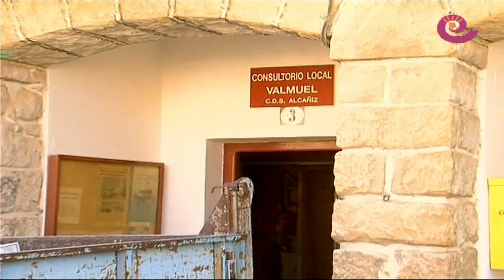La Comarca.tv - Obras en Valmuel y Puigmoreno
Obras en el consultorio médico de Valmuel y en el pabellón polideportivo de  Puigmoreno. Visitamos los lugares de la mano del alcalde de Alcañiz, Juan Carlos Gracia Suso y los alcaldes pedáneos de Valmuel y Puigmoreno.